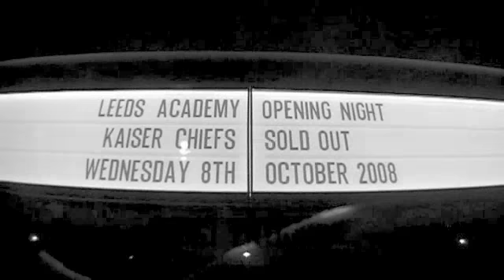Kaiser Chiefs - Tour diary 1 - Leeds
check out my tour blog on NME.com - pics, words, and videos.